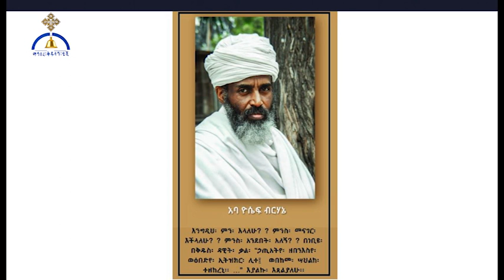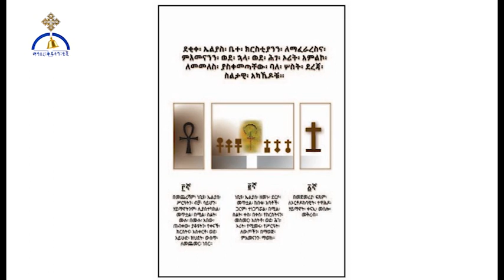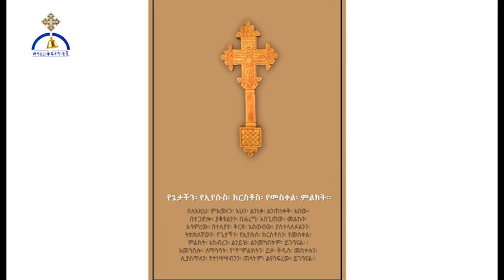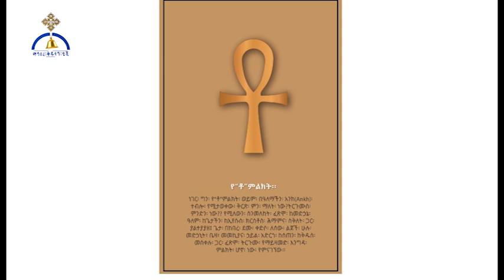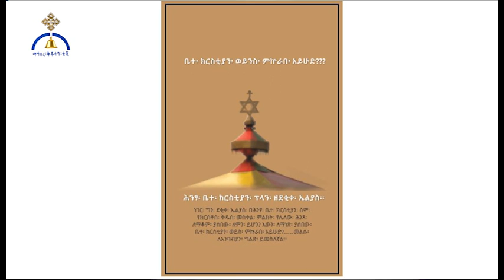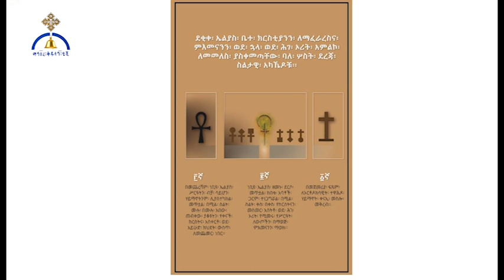ከደቂቀ ኤልያስ ጀርባ...